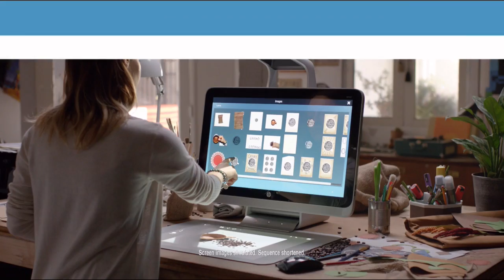HSN | Chef Ming Tsai 11.04.2016 - 01 AM